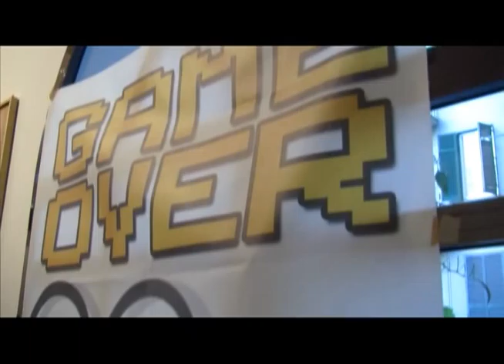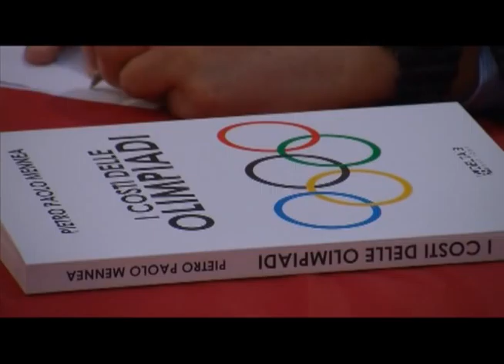Grandi eventi e Crisi: Olimpiadi game over. Ora Giubileo 2025?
Monti ha bocciato Alemanno. Noi bocciamo entrambi. E con loro Pescante, Carraro, Montezemolo, Caltagirone, Della Valle, Marcegaglia, Regina, Malagò, De Laurentiis, Elkann. Non abbiamo mai considerato Roma 2020 un'opportunità per la città. Il premier Monti si è invece limitato ad un no motivato unicamente dalla crisi economica. Dal governo, nessun riferimento al sistema dei grandi eventi a giustificazione delle grandi opere. Nessun richiamo al lavoro del comitato olimpico. Nessuna analisi delle opere proposte da Alemanno. L'assemblea pubblica dal titolo "Grandi eventi e crisi" si pone l'obiettivo di discutere nel merito non solo di Roma 2020 e del "sistema olimpiadi", ma dei Global events come unica via di uscita dalla crisi e unica strada per il disegno delle città. Bocciata l'operazione Roma 2020, Alemanno rilancia il progetto Millennium verso il Giubileo 2025. È la prova che le Olimpiadi non erano altro che lo strumento scelto per perseguire gli obiettivi del Piano strategico di sviluppo presentato un anno fa agli Stati generali della città, dove è nata l'operazione bipartisan "Roma 2020". Per questo chiamiamo la città e gli organi di informazione all'assemblea pubblica alla quale interverranno: Pietro Mennea, recordman olimpionico e autore del libro "I costi delle Olimpiadi"; Dimitra Siatitsa, INURA (International network for urban research and action) da Atene; Paolo Berdini (urbanista); Ferdinando Imposimato (giudice); Marcel Vuplis (Sporteconomy); Paula De Jesus (urbanista); Irene Di Noto (Metropoliz); Ylenia Sina (giornalista); Stefano Pedica (Idv); Andrea Catarci (pres. XI Municipio, Sel); Fabio Alberti (Fds).

Interviste e riprese di Roberto Pietrucci

Post-produzione di Simone Bucci